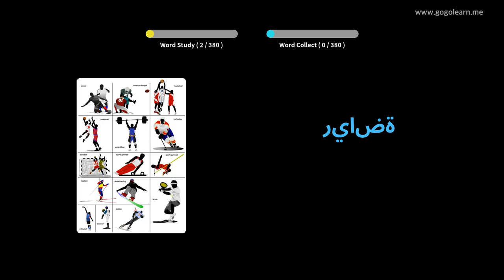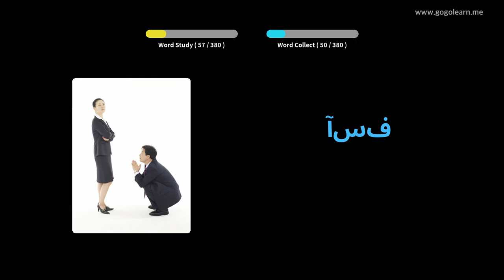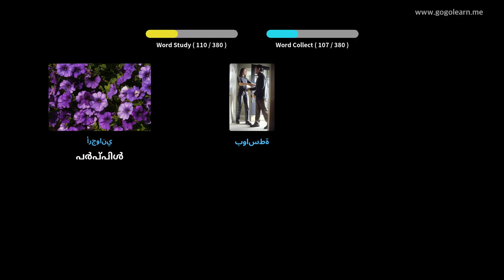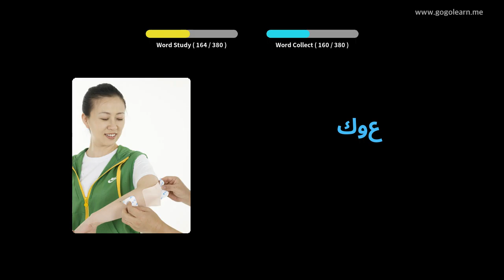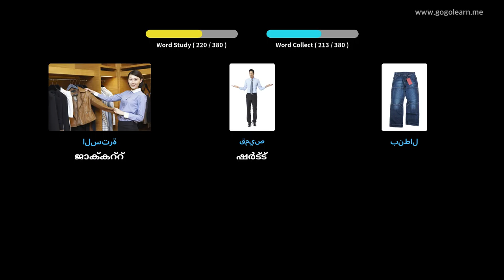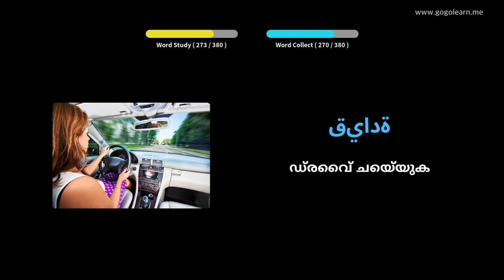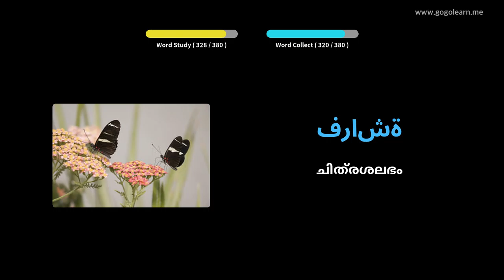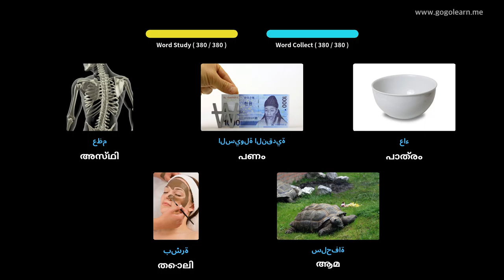അറബി പദാവലി അടിസ്ഥാന കുട്ടികൾ | Golearn